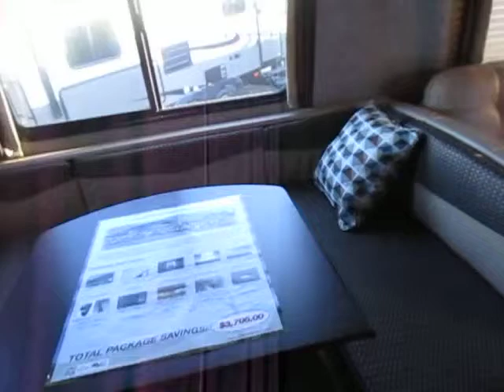2016 Forest River Salem T30KQBSS # 15195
2016 Forest River Salem TT